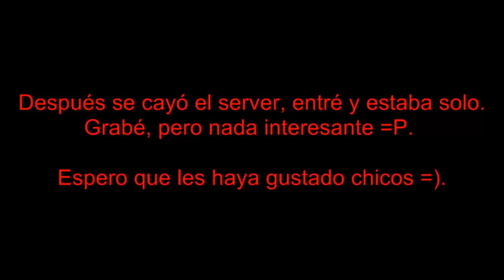Antiguo server de Karogath (Ex-obrerolandia) 2°Temporada Capitulo 8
Tenía muchas ganas de trollear =P